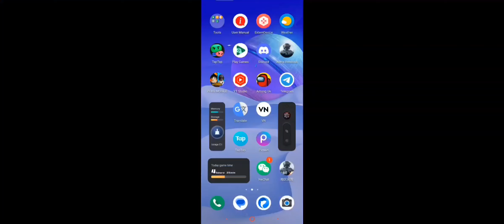Best FAL no attachments ARENA BREAKOUT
arena breakout id:Yusf